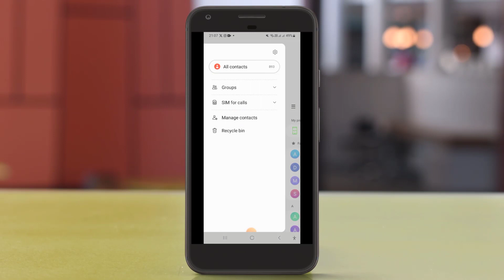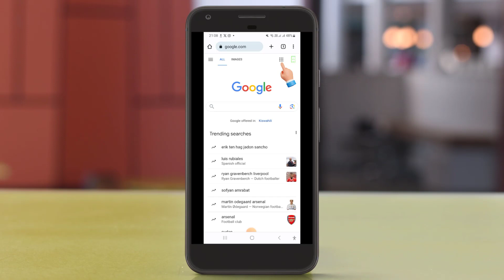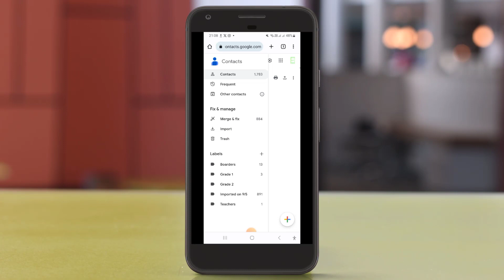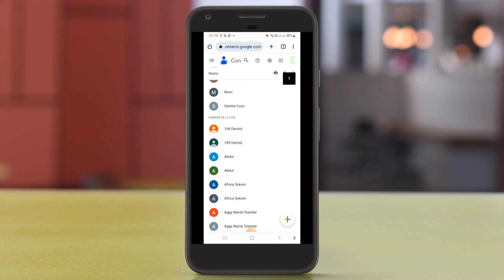How to Backup Phone Contacts to Gmail Account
Backup your Contacts with this simple Steps